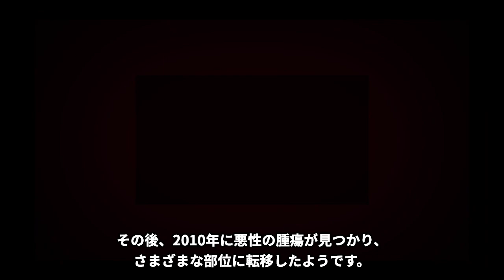新沼謙治の嫁の本当の最後に涙溢れる…「おまえのための恋唄」で有名な演歌歌手の現在の姿に驚きを隠せない…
こんにちは！

今回は新沼謙治さんの嫁の本当の最後や現在の姿についてご紹介します！